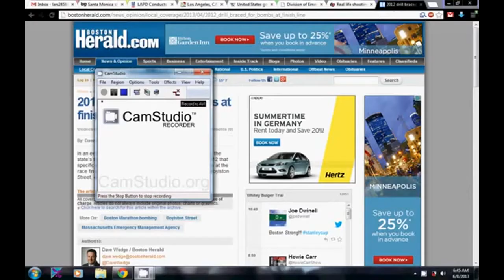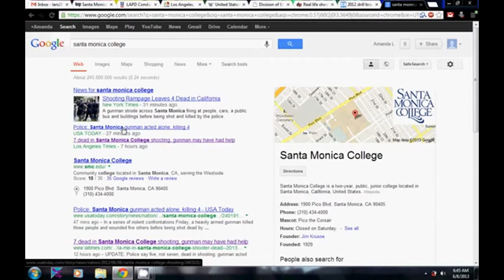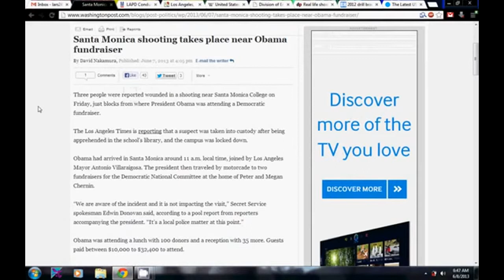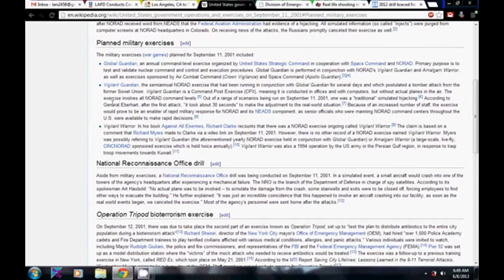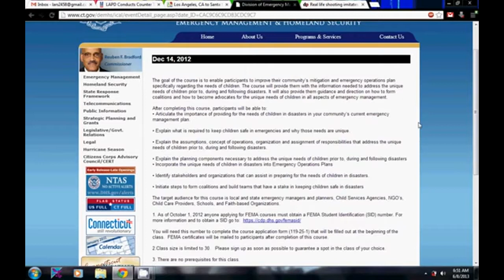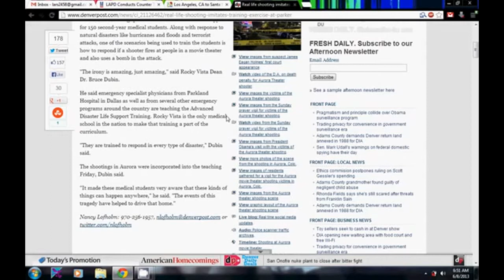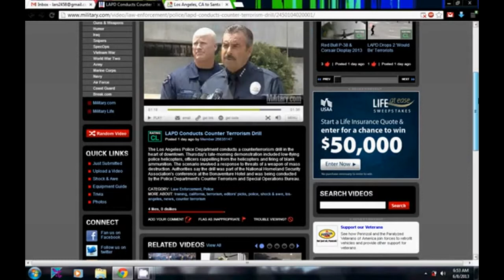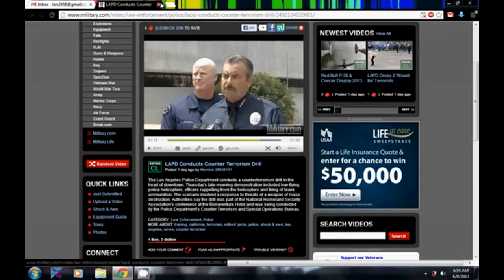Irish Weather Forecast Prank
Irish Weather Forecast Prank#2